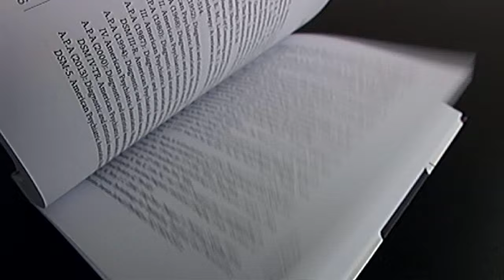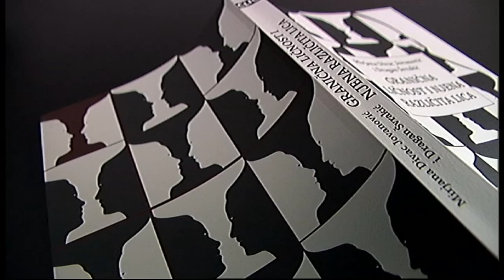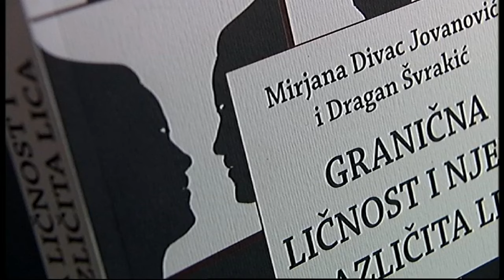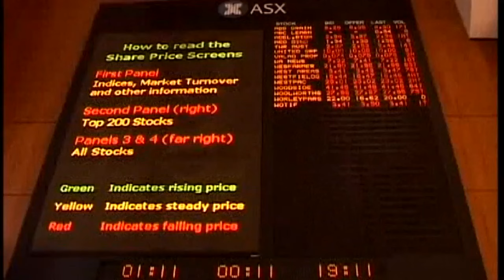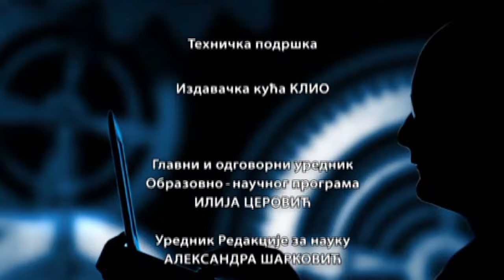Naučni intervju: Granična ličnost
Savremena psihoterapija između normalnosti i patologije
Koliko često procenjujete nečije ponašanje, svoje okruženje, svet u kome živite? Bez zadrške, u prolazu, za nekoga kažete da je "normalan", "kul", za drugog da je "psihopata", "poremećen" ili "ludak"? Tek tako.
Da li ste se zapitali koliko je vaša procena tačna? Koliko je smelo gurati druge preko granice onog što se smatra društveno poželjnim, ili onoga što sami tumačimo kao društveno prihvatljivo. Gde je granica? Ko ju je postavio? Sa koje strane granice se mi nalazimo?
Granična ličnost i njena različita lica (Izdavačka kuća Klio) dr Mirjane Divac Jovanović, profesora na Fakultetu za medije i komunikacije u Beogradu, i akademika dr Dragana Švrakića, profesora na Univerzitetu "Vašington" u Sent Luisu, Sjedinjene Države, stručna je knjiga pisana za laike, hibridni žanr koji nedostaje našoj sredini. U njoj autori redefinišu klasičan koncept poremećaja ličnosti, pružaju praktikum u terapiji mentalnog zdravlja i ostavljaju dovoljno prostora široj publici da procene granice sopstvenih zabluda.

Urednik: Nevena Todorović
Reditelj: Ivana Stivens